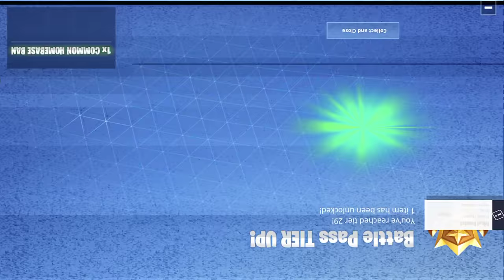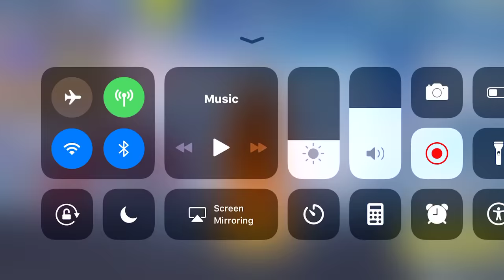Rest of my week 2 challenges are done